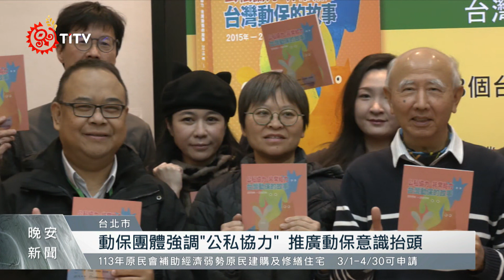動保團體成果集結成書 盼公私協力解決人力荒｜每日熱點新聞｜原住民族電視台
台灣動保團體，經過 十多年 的努力，喚起社會大眾的動保的重視，多個動保團體今天將多年來的動保成果，集結成書，希望在去年農業部揭牌後，動保司能在 動保人力短缺 等議題上，有效提升及改善。